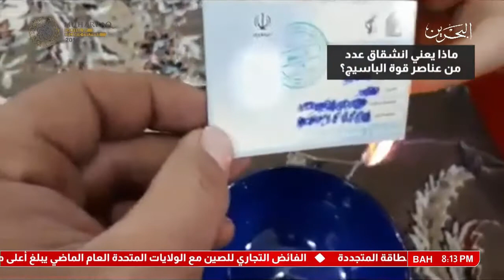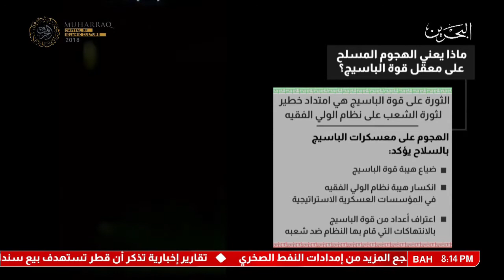البحرين : تقارير - إيران - صحوة شعب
الوصف

تقارير - إيران - صحوة شعب